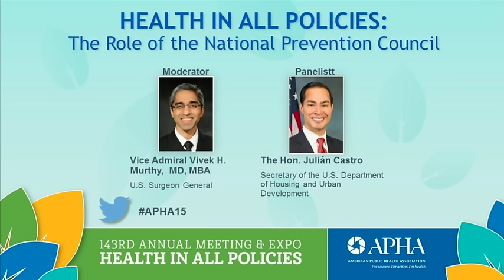APHA 2015 Day 2 General Session - Vivek Murthy, Julian Castro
The surgeon general and housing secretary talk about the ways housing and health intersect, plus how the National Prevention Council is helping make progress in the area of prevention.